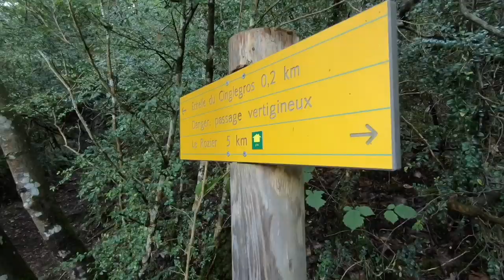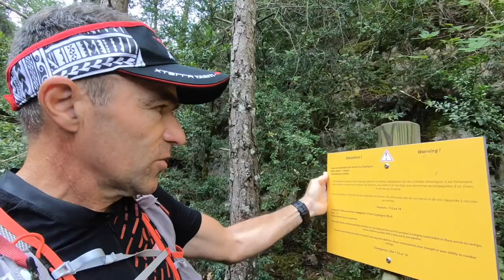Zinzin Reporter : le Rocher du Cinglegros dans les Gorges du Tarn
Zinzin Reporter vous propose ici la plus belle randonnée des Gorges du Tarn. Mais attention, cet itinéraire est engagé, vertigineux mais surtout, merveilleux!
Le départ se fait du Causse Méjean sur la commune de Saint-Pierre-des-Tripiers (Lozère). La première splendeur arrive très vite, le Pas de l'Arc, un arc de pierre au dessus des gorges.
Puis, après avoir cheminé au dessous des falaises du Causse Méjean, vous allez emprunter des échelles rouillées pour l'ascension du Cinglegros.
Ce rocher se détache en surplomb des Gorges du Tarn. Le point de vue au sommet est sublime mais la redescente par le même chemin est à déconseiller formellement aux personnes qui souffrent de vertige. Les enfants en bas âge et les chiens sont interdits sur ce passage.
La remontée sur le Causse Méjean se fait aussi par des échelles impressionnantes. On en connait beaucoup qui ont rebroussé chemin à ce niveau.
C'est bien dommage pour eux car le clou du spectacle se situe au 9ème km, le "Baus Del Biel", la bosse du vieux en occitan. C'est une arche de pierre de 27 mètres de large et de haut. Si vous avez du courage, vous irez faire une photo dessus avec le trou énorme sous vos pieds.
Magique... Cette balade est magique... et gratuite.
10,5 km.  500 D+ 4H00

Cette randonnée a été tournée dans le cadre de mes chroniques rando diffusées sur France 3 Occitanie. Ce montage est une version longue du reportage diffusé sur ma chaine.

Si vous voulez voir aussi des photos et plus de liens sur cet itinéraire, toutes les infos sur le blog de Zinzin Reporter :